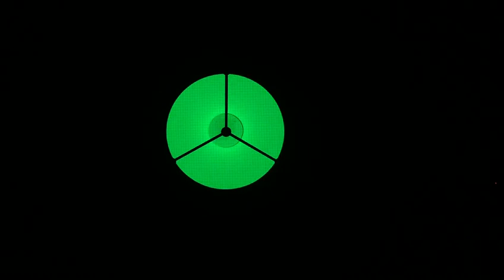700W 96PCS*RGB LED COB Return Background Effect Light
Rated Voltage: AC100-240V,50/60Hz
Rated Power Consumption: 700W
LED: TX-RGB05A140-002A COB 96pcs
Lifetime: 50000 hours
Color: RGB
Halogen Bulb:1.OSRAM HPL750 240
                        2.OSRAM HPL750 115V
Luminous Flux: 33951 lm
Color Temperature: 3000K
Illumination: 750Lux(5m)
Optimum Distance: 15-30m
Dimmer: 0-100%
Strobe: 0-25
Control Mode: Master/Slave,DMX...
DMX Channels: 4/6/9 channels
Environment Temperature: -25°C~40°C
Cooling: natural convection
Protection Rating: IP20
Dimension: L639*W330*H661mm
Net Weight: 7.5kg